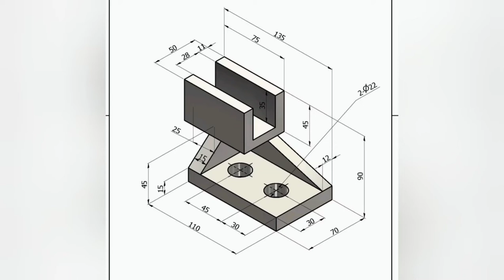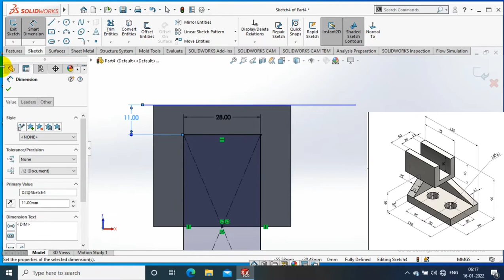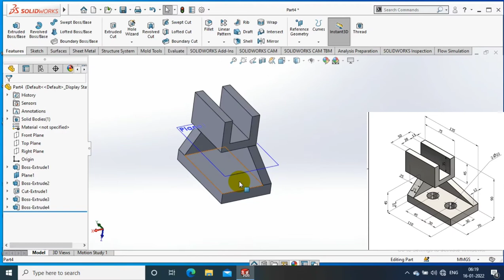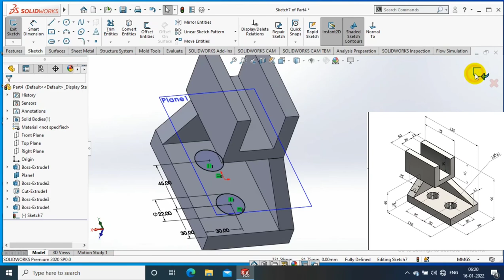SOLIDWORKS EXERCISE# 34 | 3D MODELLING